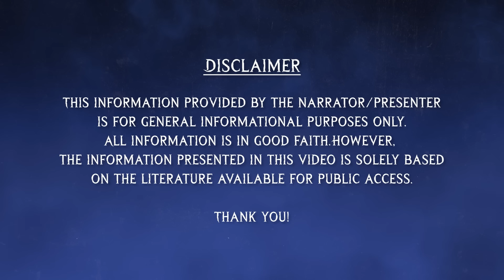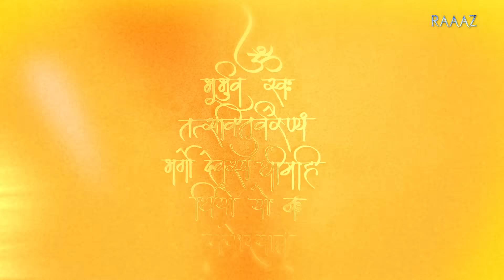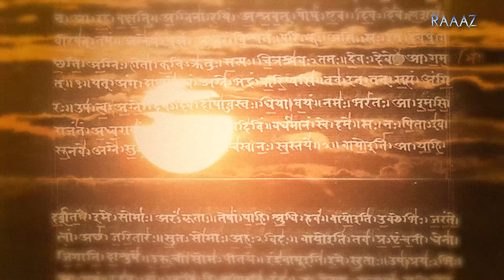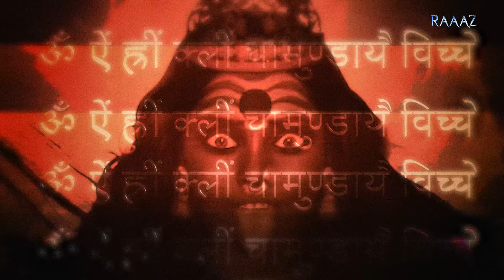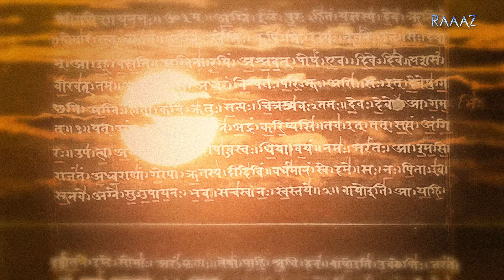What Happens When You Say 'Om Namah Shivay'? - Science Behind Mantras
Mantras, a powerful gateway through your soul to god. How does chanting mantras benefit us? What are some of the most powerful mantras of hinduism? Does science back up all these theories?

This video answers it all. Unlock the power of Hinduism's most powerful mantras with us! Discover the transformative benefits of mantra chanting that have been revered for centuries. From enhancing physical well-being to promoting mental clarity and spiritual growth, delve into the profound impact of these ancient vibrations on every aspect of your life.

Explore the meanings and significance behind different mantras, and uncover how their unique frequencies can catalyse profound changes in your life's journey. Whether it's invoking prosperity or finding inner peace, each mantra carries its own sacred essence waiting to be unlocked.

Raaaz is all about curiosity. We delve into India’s glorious past and uncover fascinating stories that have been lost in the pages of history. We delve into ancient scriptures and try to find the reasons behind our rituals, beliefs and culture. We explore complex scientific phenomena and try to make sense of them.

From action-packed real stories of heroism to diving into the minds of ruthless criminals. From grim subjects like death and the end of life to the possibility of life existing on other planets.We at Raaaz are on a journey to find answers to all these questions.